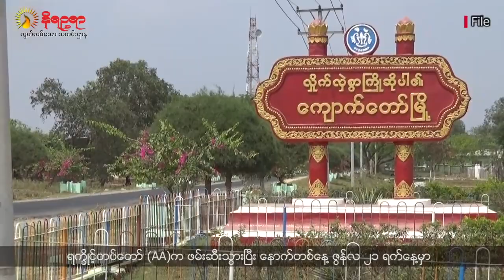လူထုဇော်ဝင်းအပါအဝင် ၃ ယောက်ကို အမိန့်ချမယ့်ရုံးချိန်းရက် အကြိမ်ကြိမ် ရွှေ့ဆိုင်းနေ (ရုပ်၊ သံ)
ရခိုင်ပြည်နယ်၊ ကျောက်တော်မြို့နယ်က ပုဒ်မ ၅၀၅-က နဲ့ တရားစွဲဆို ခံထားရတဲ့ လူမှုရေးတက်ကြွလှုပ်ရှားသူ ဦးဇော်ဝင်း အပါအဝင် ၃ ယောက်တို့ အမှုကို ပြီးခဲ့တဲ့ ဩဂုတ်လ ၂၉ ရက်နေ့မှာလည်း အမိန့်မချဘဲ ရုံးချိန်းရက်အကြိမ်ကြိမ် ရွှေ့ဆိုင်းနေတာဟာ တရားဥပဒေကို လက်တစ်လုံးခြားလုပ်ပြီး ပြည်သူကို လှည့်စားနေတာဖြစ်တယ်လို့ ရခိုင်လူ့အခွင့်အရေးကာကွယ်မြှင့်တင်သူများအဖွဲ့ ဒါရိုက်တာ ဦးမြတ်ထွန်းက ပြောဆိုပါတယ်။
နိရဉ္စရာသတင်းဌာနမှ ထုတ်လွှင့်နေသော စာသတင်း၊ ရုပ်သံ၊ ရေဒီယို သတင်းများကို အောက် ဖော်ပြပါ ပလက်ဖောင်းများတွင်လည်း ဝင်ရောက် ဖတ်ရှု၊ နားဆင်နိုင်ပါတယ်။